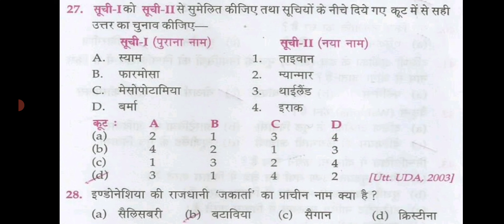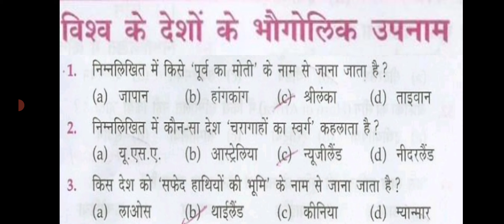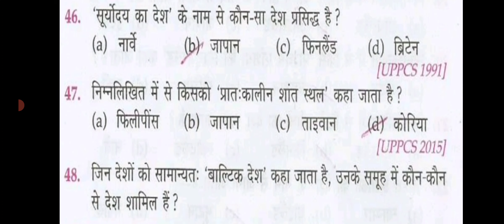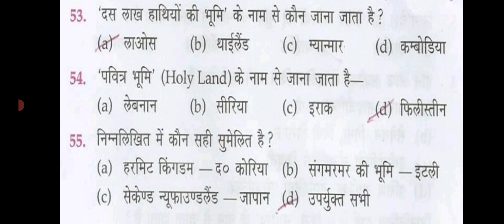Lucent objective gk/world geography mcq/विश्वका भुगोल/विश्व के प्रमुख देशो के प्राचीन एवंभोगोलिक नाम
इस चैनल में मैं सामान्य अध्ययन के Static  भाग के बारे में महत्वपूर्ण एमसीक्यू की चर्चा करूंगा जिसमें इतिहास,भारतीय राजव्यवस्था,भूगोल,अर्थव्यवस्था,विज्ञान और प्रौद्योगिकी के साथ-साथ करंट अफेयर्स भी शामिल होंगे जो रेलवे, एसएससी, राज्य सेवा परीक्षाओं और अन्य परीक्षाओं जैसे विभिन्न परीक्षाओं के लिए महत्वपूर्ण हैं। आपका समर्थन हमें ऐसे वीडियो बनाने के लिए प्रेरित करता है🙏🙏🙏

In this channel I will discuss  about the static portion of general studies which will cover History,indian polity, geography, Economy , science and technology as well as Current affairs  which are important for various exams such as Railways, SSC, State services exams and other exams

Your support motivates us to make such videos🙏🙏